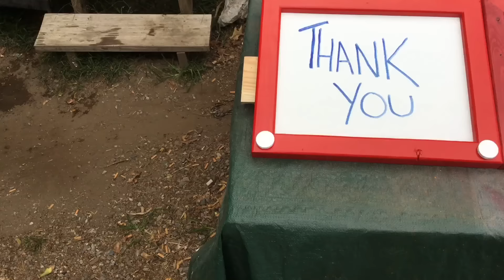Etch A Sketch Frames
Constructed & filmed by Langston Williams III
My entry into the Summers Woodworking 2016 2x4 Challenge.